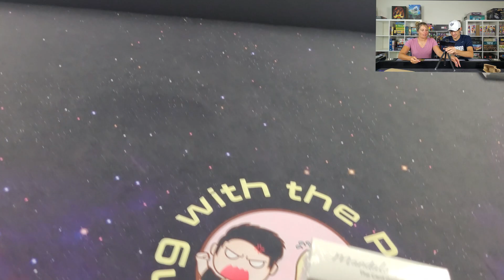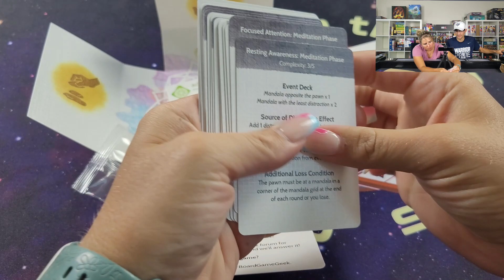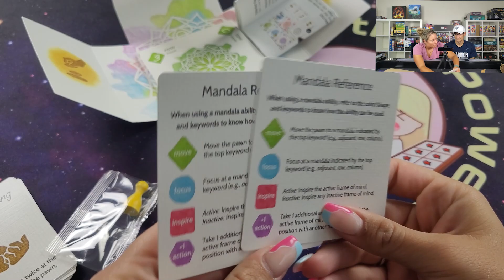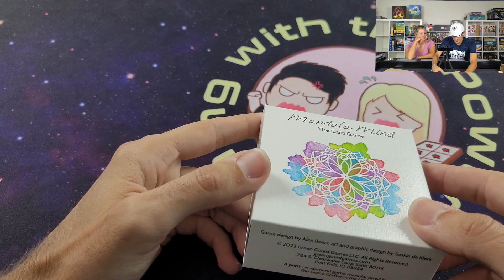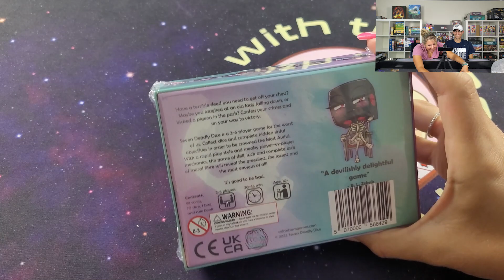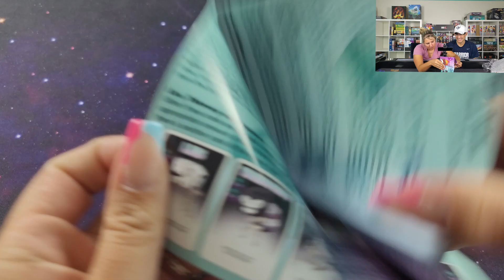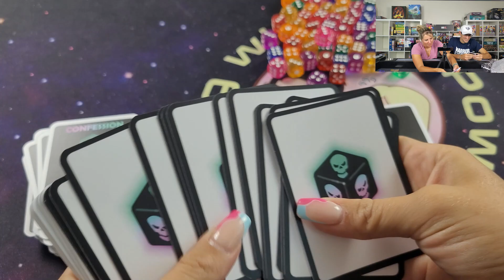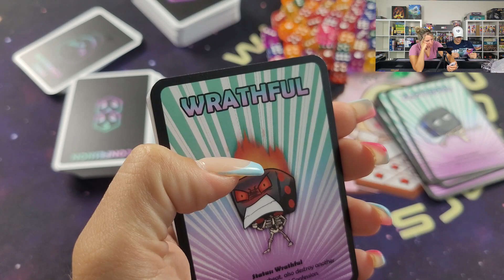Cierra Reacts: Mandala Mind + 7 Deadly Dice Unboxing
We are back with  another episode of Cierra Reacts, where Cierra unboxes board games Jake has backed and gives her first reaction and thoughts based solely off the box and components while Jake explains the basics of the game and why he chose that particular game for us!

In this video Cierra will be reacting to two different games; Mandala Mind from @greengourdgames and 7 Deadly Dice from @calmstormgames6192

- TimeStamps -
0:00 Intro
0:58 Mandala Mind Unboxing
8:36 7 Deadly Dice Unboxing